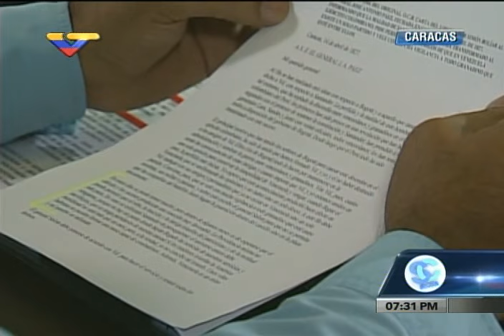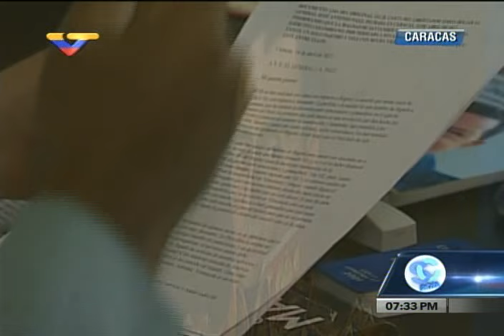Maduro muestra cuadro de Bolívar hecho por pintor Espinosa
Restaurado por el Cencrep